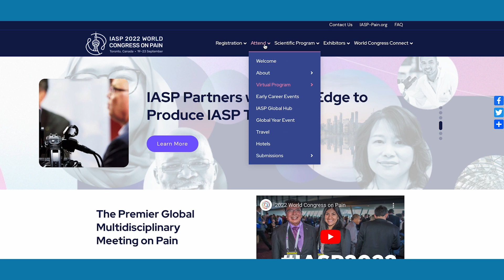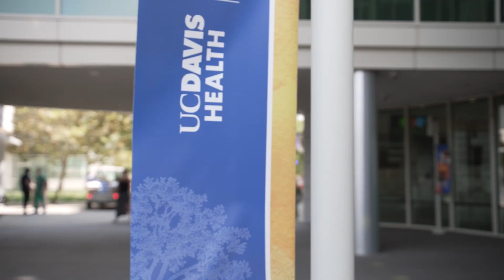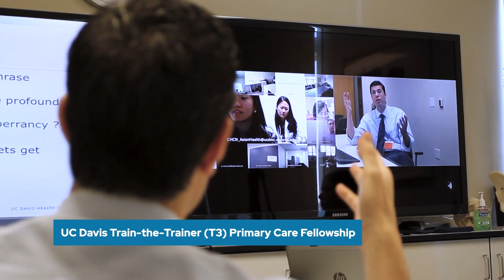IASP TV - Episode 2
Today from Toronto, we talk with attendees about why they fight for a cure to chronic pain. We are also sitting down with the John J. Bonica award winner, Prof. Rolf Treede. Hear why he was chosen as this year's deserving recipient, and why working in a collaborative manner is key to his research. Catherine Bushnell, the incoming IASP President also sits down with us in the IASP TV studio to discuss what's in store for the next two years, and what her greatest accomplishment to date is. Lastly, we are highlighting a rising star in the field of pain research! Dr Kirsty Bannister is the Patrick D. Wall award winner this year, and we catch up with her in the Early Career Lounge. Finally, we are taking a tour of the UC Davis Center for Advancing Pain Relief for a look at how they are working to close the pain education gap.